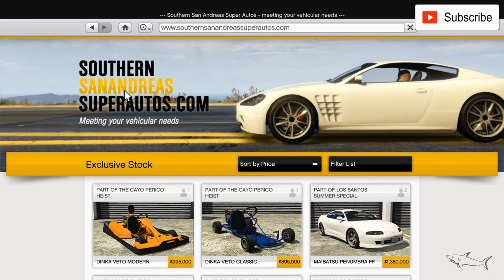PCJ-600 Best Customization & Review | GTA Online | Suzuki GSX | Cheap Bike | NEW!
The PCJ-600 is a motorcycle featured in the 3D Universe and HD Universe. In the HD Universe, the PCJ-600 is manufactured by Shitzu.

The PCJ-600's name is rendered PCJ 600 (unhyphenated) in GTA Vice City and GTA IV.

The PCJ-600 remained the same aspect of a sportsbike with an aerodynamic design. Between Grand Theft Auto: Vice City and Grand Theft Auto: Vice City Stories, it resembles a late 80s Suzuki GSX. In Grand Theft Auto: San Andreas, it is similar to VC/VCS's version, with few changes. In Grand Theft Auto: Liberty City Stories, the bike receives a facelift that provides the vehicle with a more modernized appearance, like an early 90s Yamaha FZR600; it is worth noting, however, that the bike is depicted in its original form in earlier pre-release screenshots of the game.